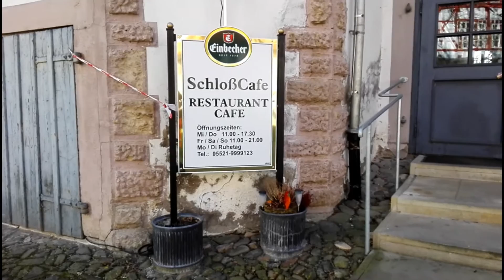🔴 Das Café im Schloss • LOCAL GUIDES • Herzberg am Harz ... 🙂🌍🙂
Lecker Kaffee und Kuchen!

Wer es unseren Schlossberg hinauf geschafft hat, der sollte sich eine Belohnung im Schlosscafé gönnen!

Nach einer Runde zum Schloss Herzberg, bei der man hoffentlich auch den
 "Freudenstein" und den Aussichtspunkt am Weinberg besucht hat, und einer Tour durch den Innenhof des Schlosses, dem Museum und dem Amtsgericht, sollte man sich im Café eine ausgiebige Rast gönnen.

Mutige brechen von hier über den Schlossberg nach Hörden auf und genießen am Aussichtspunkt*"Nüll" ein Panorama auf das Schloss, welche wohl eher wenige Menschen schauen - von dort, Hörden, kann man bequem mit dem Bus nach Herzberg am Harz, der sonnigen Südharzmetropole und Esperanto urbo, zurückkehren.

Ist man flott unterwegs und hat den Aufstieg zum Schloss mit dem Fahrrad geschafft, so könnte man weiter in die Ferne schweifen und über Hörden oder Elbingerode weiter nach Hattorf und Wulften rollen und sogar Northeim erreichen, von wo man sehr schön mit der Deutschen Bahn die Rückreise antreten könnte.

Hier ist es vielleicht ratsam die Plätze für die Fahrräder im voraus zu reservieren!

Herzberg bietet ungeahnte Möglichkeiten!

🌲 Glück auf! ... 🙂🌍🙂